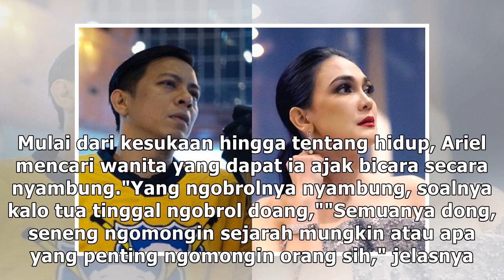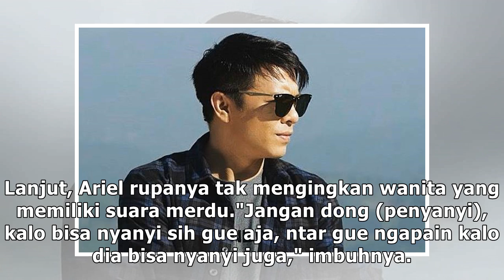Enggan Pacari Seorang Penyanyi, Ariel Noah: Kalo Dia Juga Nyanyi, Gue Ngapain